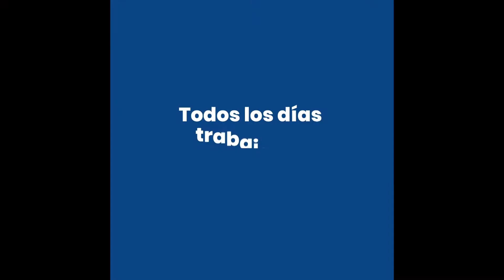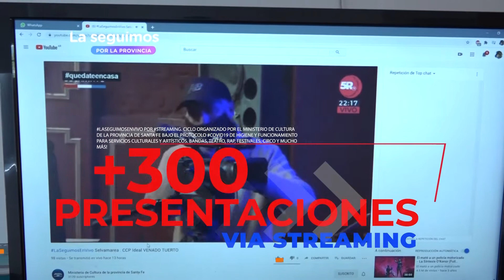LaSeguimosEnVivoPorLaProvincia - Clan Farsante / Damas de Negro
Clan Farsante se empezó a bocetar a principios de 2016. Sebastián Delfino junto a David "El Indio" Obregón, comenzaron a concretar ideas melómanas que deambulaban en lo intangible. Teniendo un recorrido en diferentes bandas de la escena local volcaron todas sus influencias y melodías en este nuevo proyecto. Country, Punk, Gypsy, Western, Blues, Rockabilly son algunos de los estilos que dan una identidad propia a la banda. Contrabajo, guitarra, batería, violín y un toque de Lap Steel hacen explorar melodías pegadizas y exquisitas.

Damas de Negro es una banda nacida en Venado Tuerto, con una creación artística y proyecto itinerante de Edgardo “Negro” Vélez (piano y dirección).
La música de Damas de Negro es un viaje por las canciones autóctonas y urbanas del cancionero argentino. Tratan de conectarse a través de la diversidad musical, la fusión de géneros, que son parte de todas sus influencias. Por eso, no es raro que convivan en una misma presentación; el folclore, el rock, el bosa nova, es decir, aquellas canciones hermosas e inoxidables que casi todos conocemos…